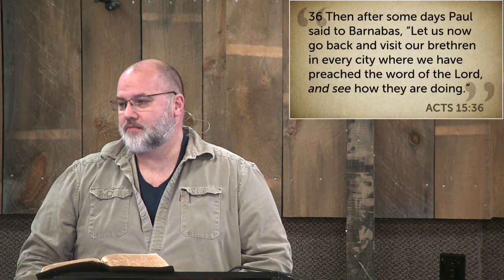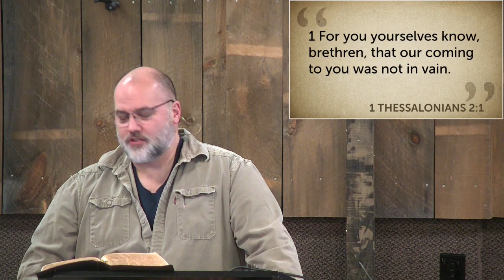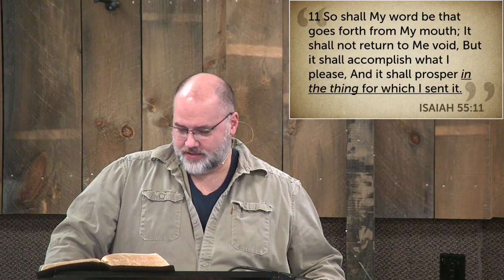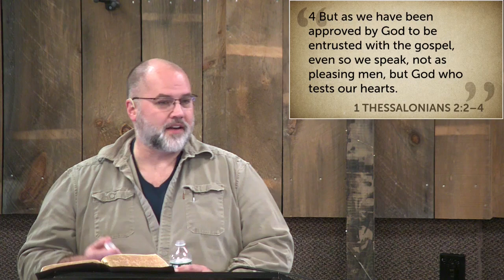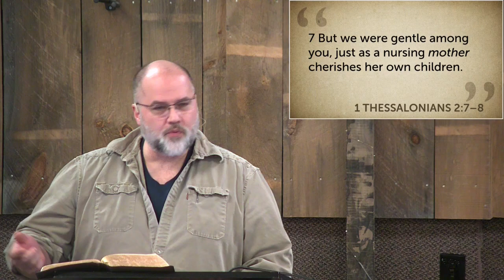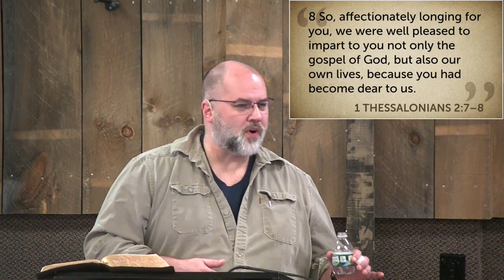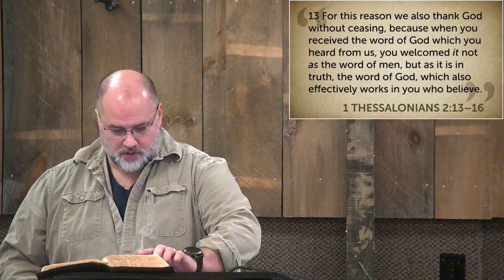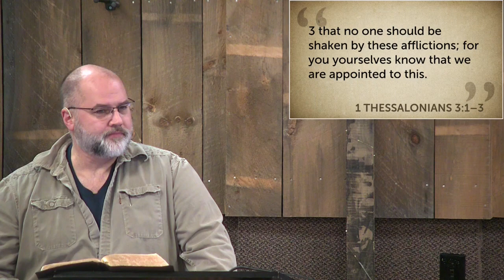1 Thessalonians 2 - Pastor Brian Eggert - Sunday AM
1 Thessalonians 2 - Pastor Brian Eggert - Sunday AM